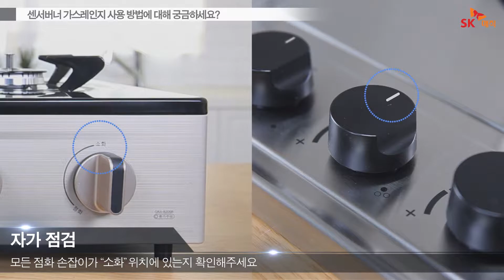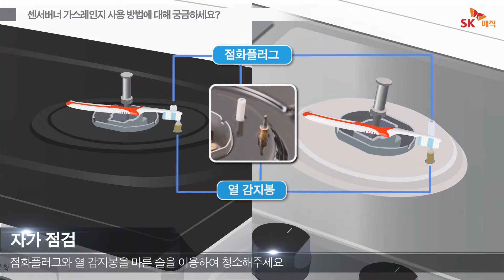[Magic] 매직 가스레인지 자가 점검 방법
SK매직 가스레인지 센서 점검 방법입니다!